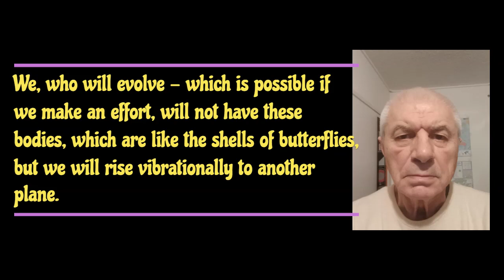Who Needs Confederation Earth? - Second Part, 2/4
So, Jesus Christ was right, because what he said ("The way to the Father.") means for those who die here as moral people, as well as for those who live, as a species, morally rise above these behaviors, and based on that they acquire immortal bodies.
This essentially means: to thoroughly evolve into a new vibrational state of all people. With a different moral structure and differently functional living bodies.
That the species turns into a higher species. From people to Angels.
From vibration to vibration but on the basis of moral change.
We, who will evolve - which is possible if we make an effort, will not have these bodies, which are like the shells of butterflies, but we will rise vibrationally to another plane.